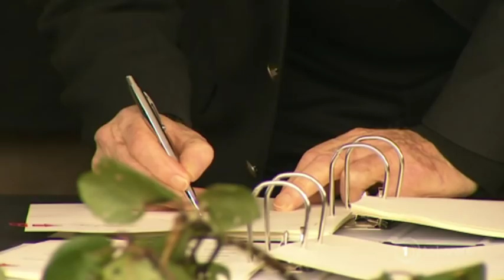Parihaka settlement first step to closure of painful past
A dark and shameful episode in NZ history was laid to rest today. The Crown went to the small Taranaki settlement of Parihaka to say sorry and offer a multi-million dollar compensation fund. The reconciliation happens 136 years after government troops invaded the village. The military strike was in response to Parihaka's campaign of passive resistance against the Crown's land grabbing polices. Eruera Rerekura reports.